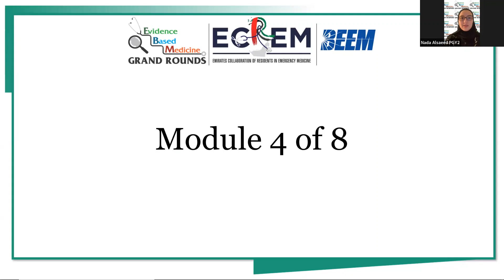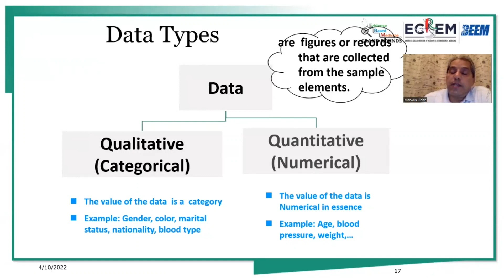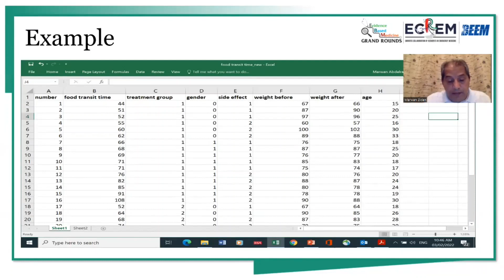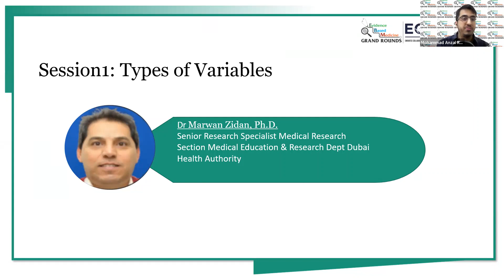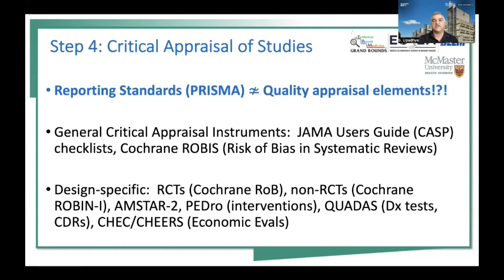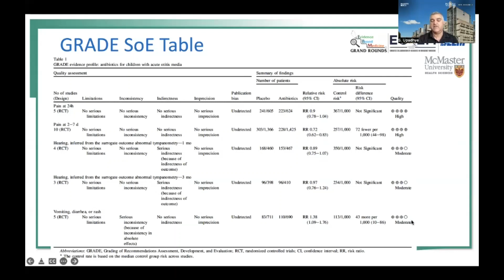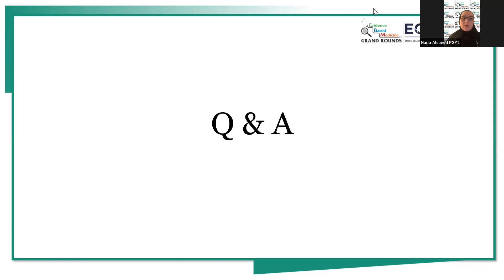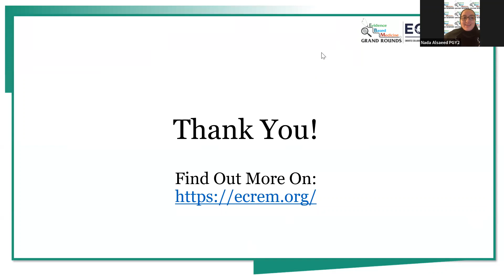EBM Grand Rounds - The Research Workplan Module 4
'The Research Workplan' is designed as a modular series of lectures that altogether create a roadmap to conducting scientific research, with content tailored toward EM Residents in the UAE, but generalizable to all national and international physicians interested in navigating research from concept to reality.

Module 4 of 8

Hosted by ECREM Moderators Dr Anzal Rehman and Dr Nada Al Saeed, this webinar-style module highlights the following course topics:

(00:03:50) 1. Types of Variables: Dr Marwan Zidan – Senior Research Specialist in the Research Section at Dubai Health Authority, with a Ph.D. degree in Statistics from Western Michigan University/ Michigan, currently an editorial board member (as statistician) for Dubai Medical Journal and Dubai Diabetes Journal – breaks down the categorization of different variables within clinical research, their distinctive characteristics and appropriate use when conducting a study

(00:39:25) 2. Literature Reviews: Dr Suneel Upadhye - Associate Professor of Emergency Medicine and HEI (Health Research Methods, Evidence & Impact) at McMaster University, founding member of the Best Evidence in Emergency Medicine (BEEM) and Staff Physician at Niagara Health Emergency Departments – outlines the utility and function of various types of literature review, their hierarchy in research strength, and the methods by which you can organize your approach to performing one for clinical research

(01:10:03) 3. Question & Answers from the Audience

Enroll in the online curriculum to obtain your completion certificate